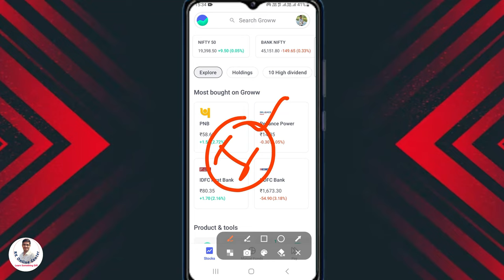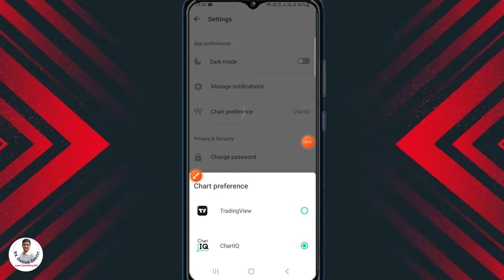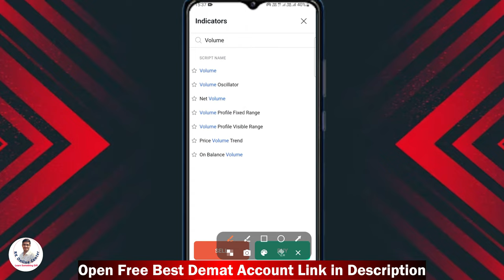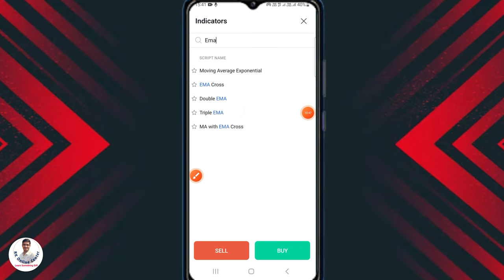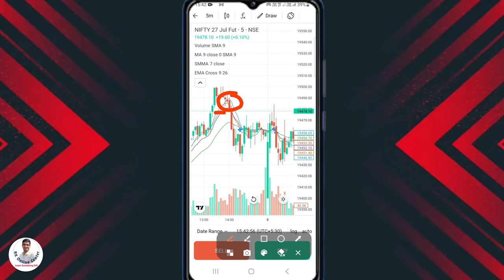Groww app me Indicators kaise lagate - Full Details 2023 | Indicators based Trading in Groww App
Groww Chart me indicators kaise lagate hai  - watch now full video😍

1. Paytm Money FREE Demat A/c ✅
2.  Free Dhan Demat Account ( 10 Per Order for Women)✅
3. Upstox Demat Account (FREE) 👍
4. Zerodha Demat Account (200)
5. Angel One Demat Account (FREE)